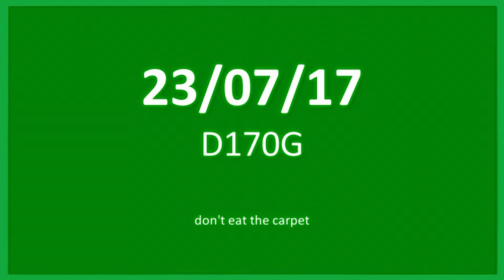Day 170: Hamster In The Hall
Tim enjoys some time running free, outside his cage. many attempts were made at nibbling the carpet, and just as many attempts were made to acquire just one more choc drop treat.

sneaky adorable bugger.